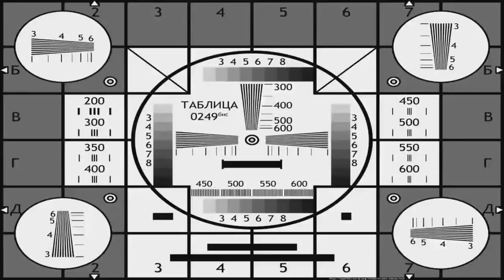Дизельный Мотоцикл TAURUS !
Короткий обзор редкого мотора .
Случайная встреча деда Юры в Штуттгарте дизельного мотоцикла.